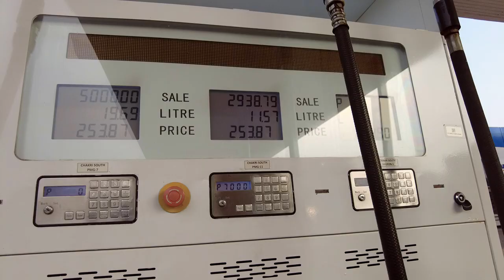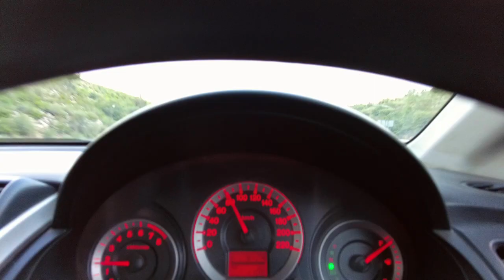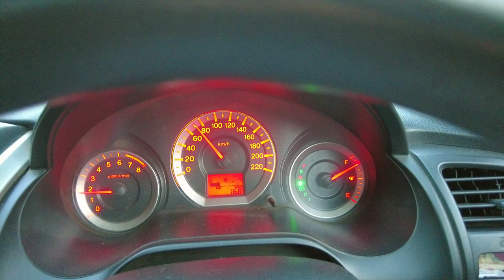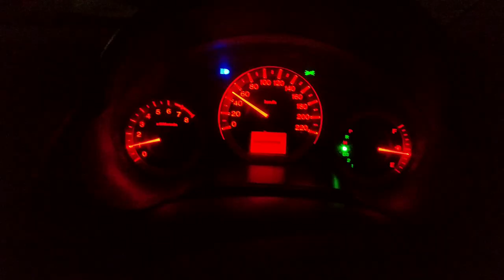🚗 Islamabad Say Lahore Pakistan Ki Sab Say Best Motorway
Islamabad To Lahore Through Motorway M2 | Best Motorway Of Pakistan M2 Islamabad To Lahore
Travel Expense:
Total Fuel 23 Liters
Toll Rs. 940
Distance 375 KMs
My Equipment: DJI Pocket 2